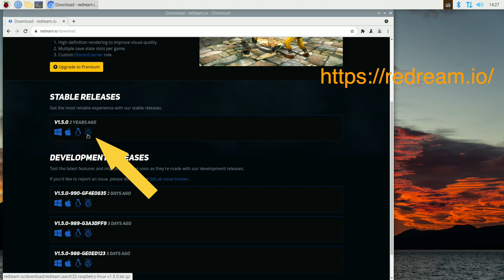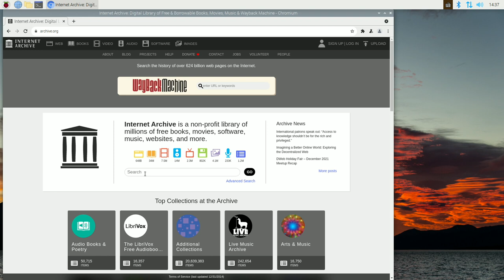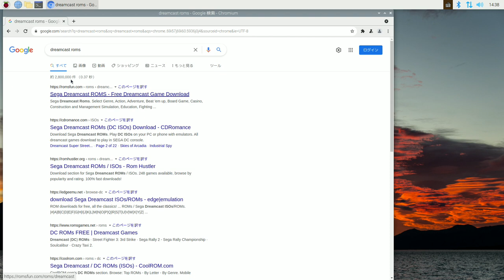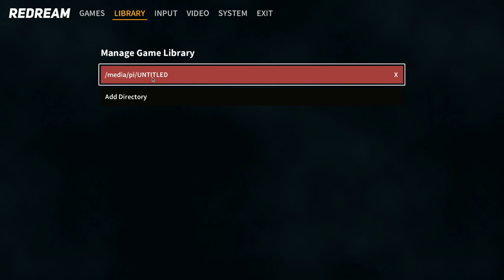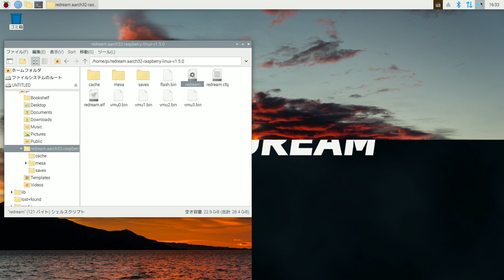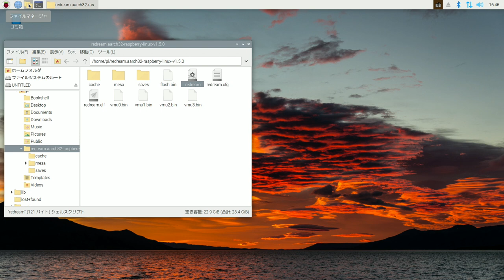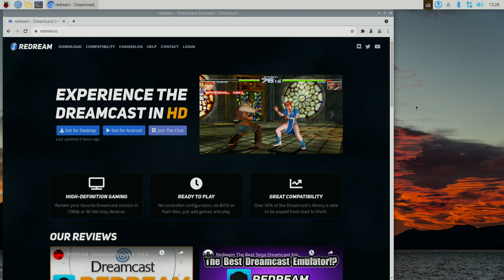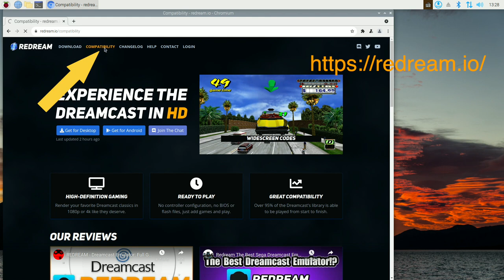Redreamでゲーム 超高速 Dreamcastエミュレータ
最速Dreamcastエミュレータ Redream 導入から不具合修正まで

-- ダウンロード redream --

-- ROMS検索サイト --

-- 音割れの修正 --

dtoverlay=vc4-kms-v3d　を探し、
dtoverlay=vc4-fkms-v3d　に修正

search dtoverlay=vc4-kms-v3d
and change to dtoverlay=vc4-fkms-v3d